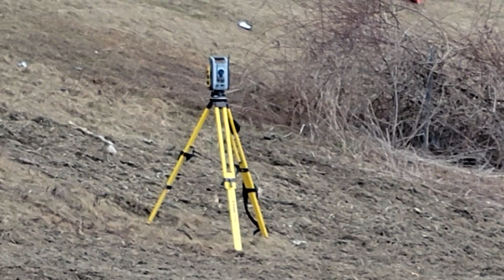CAT D5 Using the Trimble SPS930 Robotic Total Station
Tight grading from a Trimble Earthworks equipped CAT D5 using the Trimble SPS930 robotic total station to guide grade.